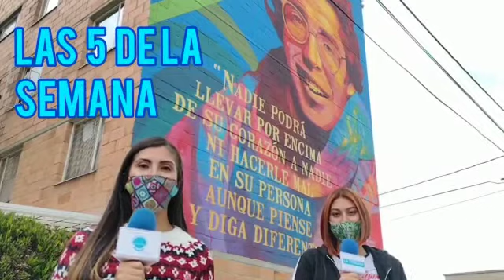LAS 5 DE LA SEMANA - 10 DE ABRIL 2021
▶️  Presentamos el informativo de la semana, con cinco de las noticias más destacadas:

1. Socializamos las medidas de restricción para el municipio de Funza que regirán este mes de abril.

2. Las organizaciones sociales, centrales obreras y comunidades indígenas convocan a paro nacional por inconformidades con las decisiones del gobierno Duque.

3. En materia cultural, el ministerio de cultura anuncio que todo el mes de abril se le rendirá homenaje a la danza con el lema celebra la danza celebra su gente celebramos todos.

4. Ya están abiertas las convocatorias para ser parte de la orquesta filarmónica prejuvenil metropolitana entre Bogotá y Cundinamarca.

5. Gracias a un convenio, Funza recibirá una importante inversión para construir un nuevo parque en este, el sector San Marcos.

Si deseas ampliar la información, podrás ingresar a la página o y seguirnos en Facebook, Twitter, e Instagram como @PeriodicoLaTribuna @BacataS